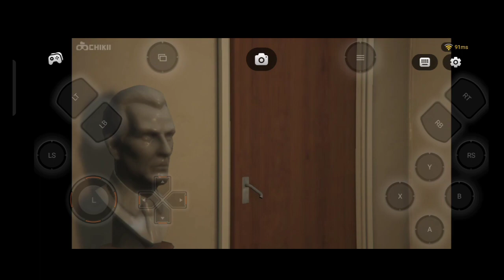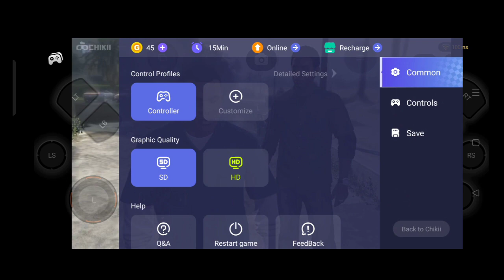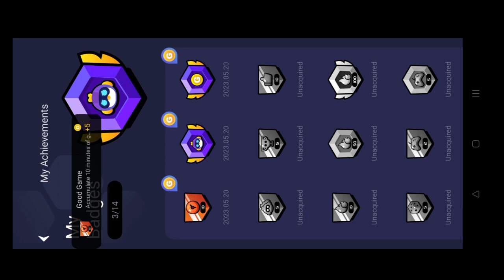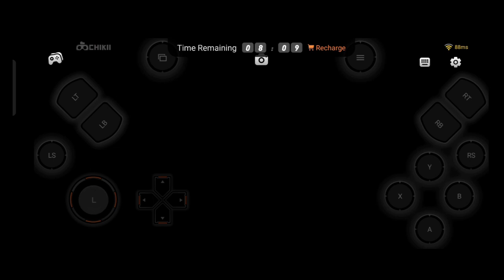GTA 5 - Mission Franklin And Lamar || Gamer Guild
Hi Guys

TILL THAN
MERE VIEWS BADAO